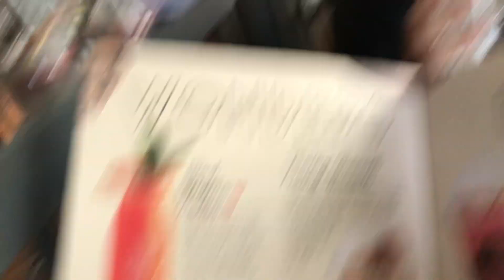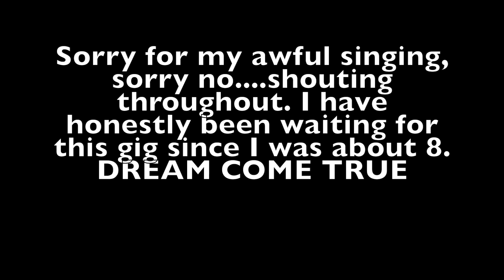ARCTIC MONKEYS LIVE MANCHESTER | 6/09/2018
I went to the opening night of the Arctic Monkeys tour and I have honestly been waiting for about 12 years! If you don't want to see me being a weirdo skip to 0:57. I know most of the video footage wasn't the best but I was enjoying myself too much!